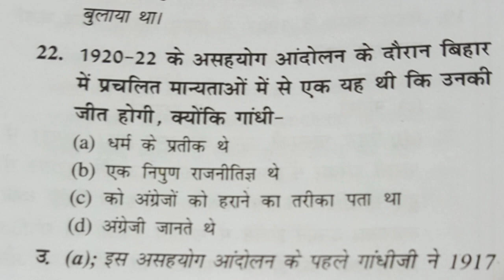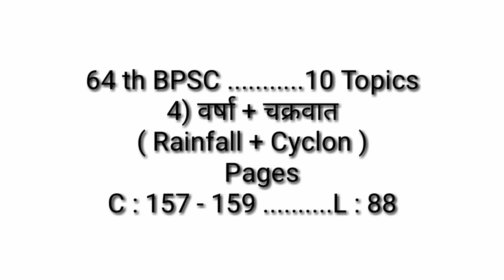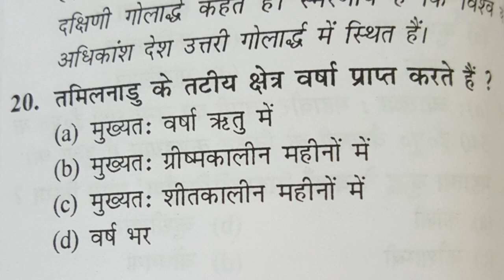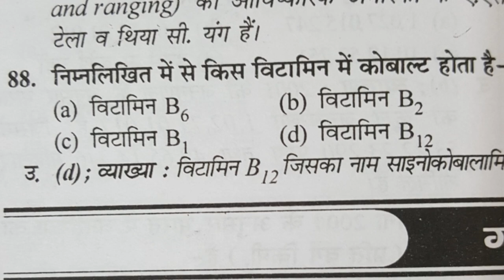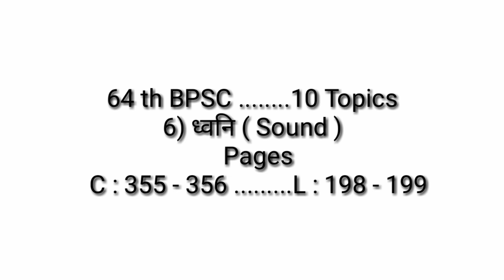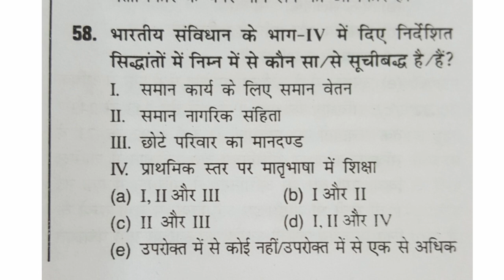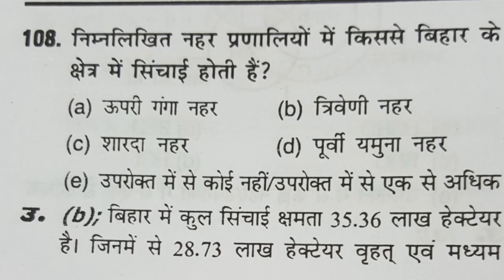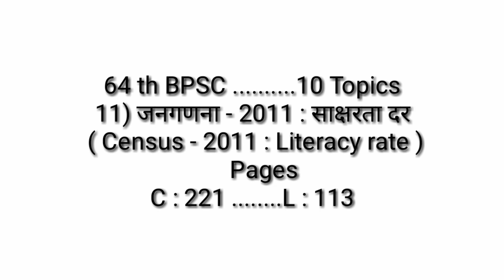BPSC || 64th bpsc || 64 वीं BPSC || बिहार लोक सेवा आयोग परीक्षा ( 37 )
Dear students ! In this episode we are discussing 10 topics from 10 different subjects.. Ye 64 th BPSC ki taiyari karne wale students ke liye
specially taiyaar kiya gayaa hai.
Although , ya sabhi students ke liye helpful hai jo general competitions ki taiyari kar rahe hain.

Fundametal rights.